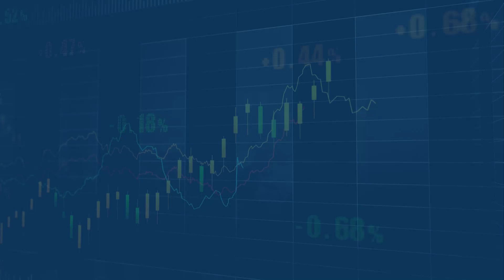Mortgage Minute April 16, 2024